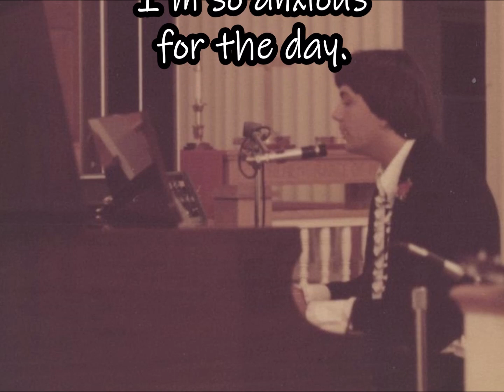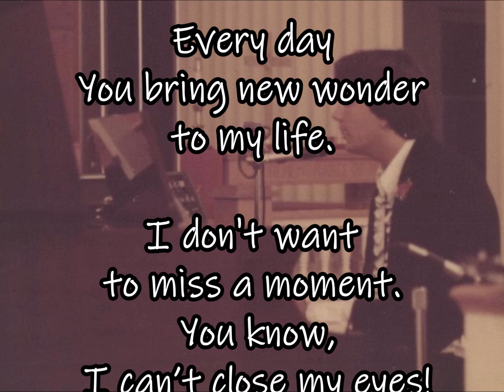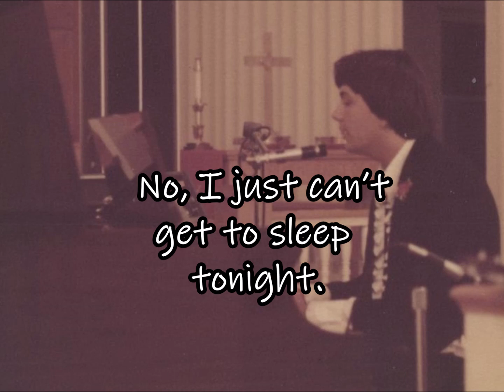Can't Go to Sleep Tonight by Rich Mullins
As it's nearly 5 a.m., for obvious reasons, here is “Can't Go to Sleep Tonight”.
Well, I just can’t go to sleep tonight...  I’m so anxious for the day.
  Nothin’s wrong. No, everything is so right. It’s keeping me awake.
Every day You bring new wonder to my life.
  I don’t want to miss a moment. You know, I can’t close my eyes!
I hear You calling my name, and I’m ready to follow!
  I’m no longer the same as I was a day ago.
So, keep on making me change ‘til all that remains
  Is the love that grows and grows and grows!
 I just can’t go to sleep tonight.
  No, I just can’t get to sleep tonight.
     I just can’t get to sleep tonight.